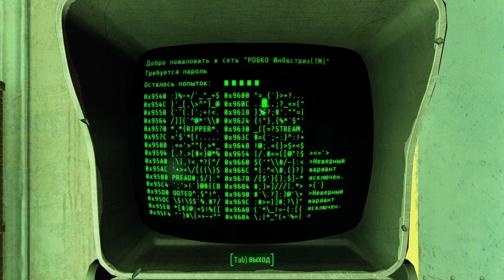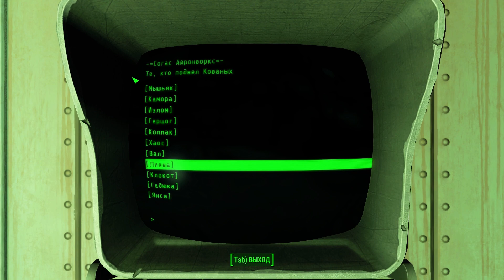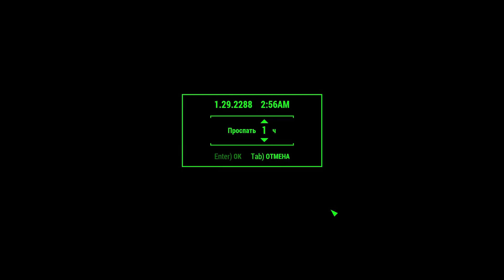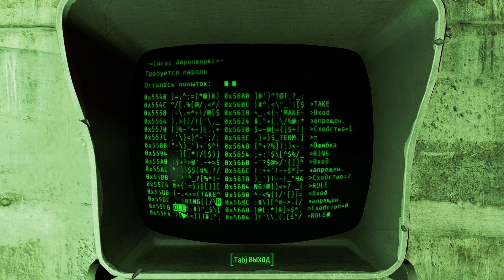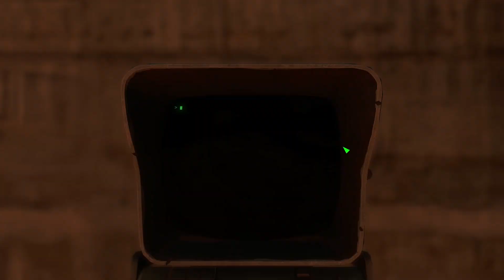Fallout 4 на 100% #41: Согас Айронворкс.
Исследуем Согас Айронворкс и его окрестности.